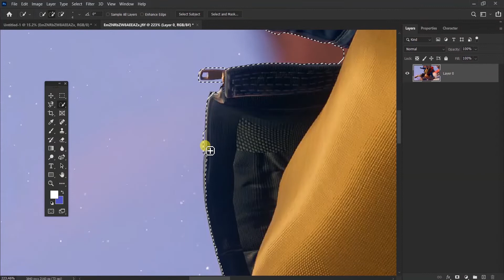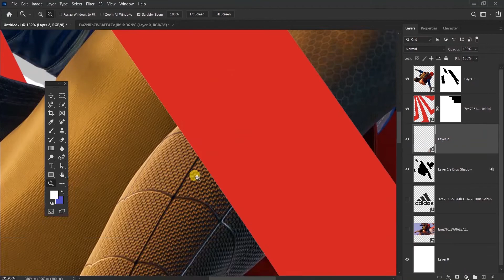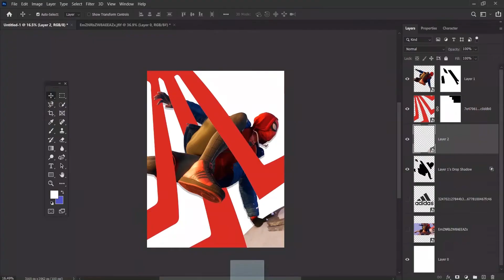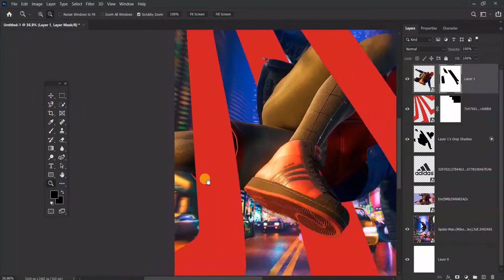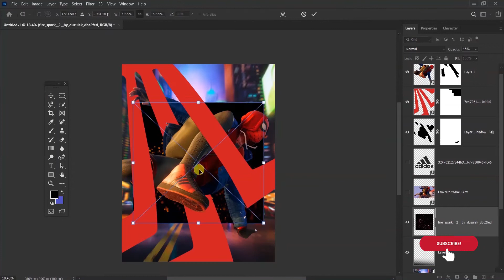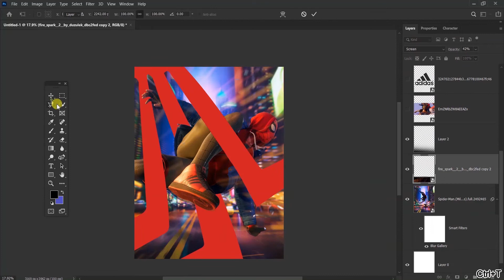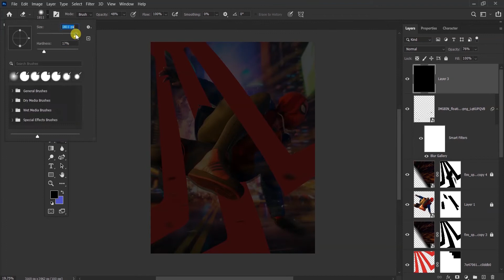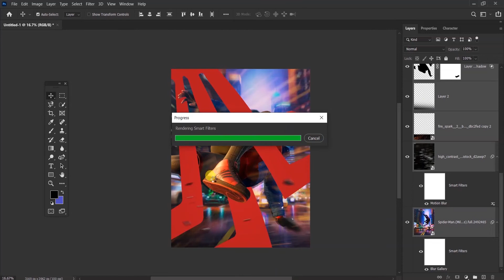Spiderman Miles Morales Adidas Superstar Poster | How to make Superhero Poster Composition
Spiderman Miles Morales Adidas Superstar shoes poster artwork

Image used is shot by firstpersonshutter on instagram